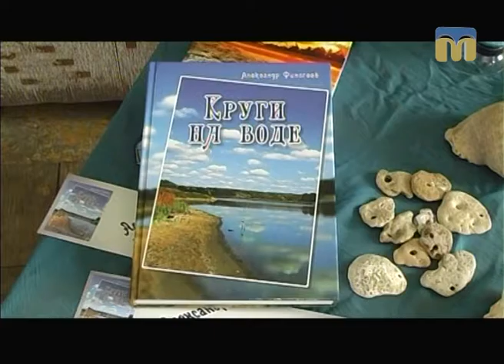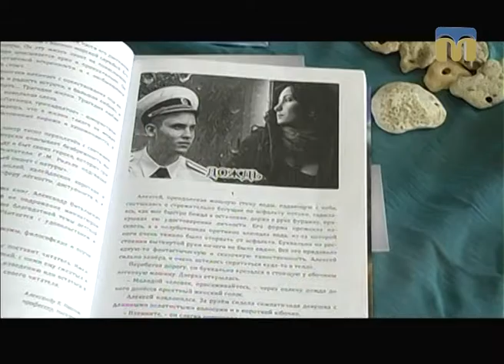ТНМ — Презентація книги Олександра Фіногєєва